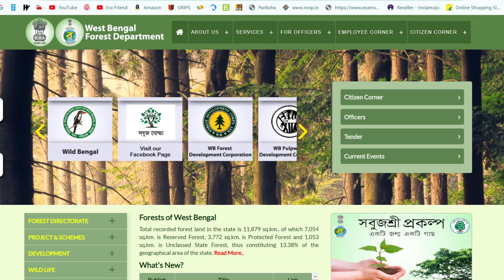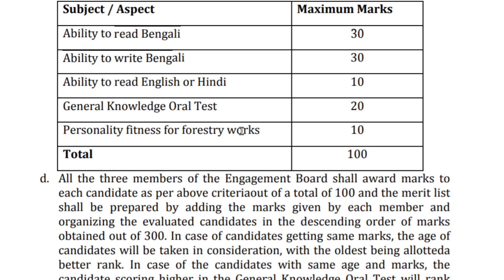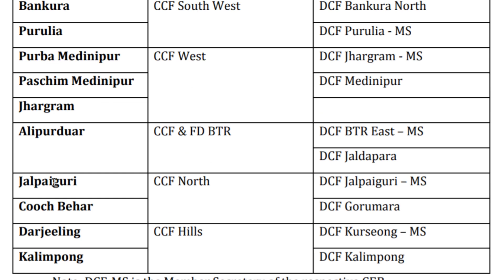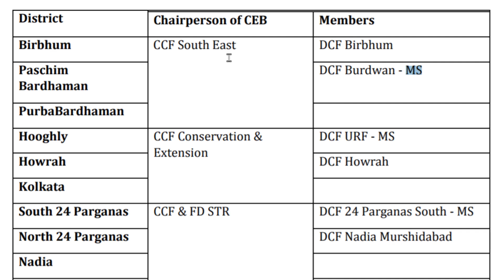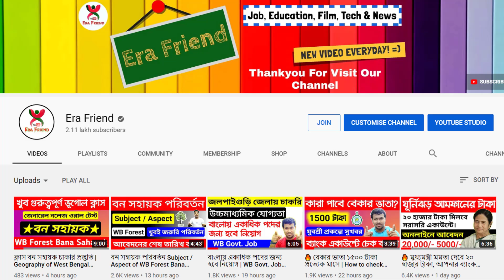🔥 বন সহায়ক Forest Guard নিয়োগ পদ্ধতি | Bana Sahayak Selection Process and Merit List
🔥 বন সহায়ক নিয়োগ পদ্ধতি, WB Forest Recruitment 2020 | Bana Sahayak Recruitment 2020. Bana Sahayak Selection Process 2020, WB Job News 2020. WB Forest Department Recruitment 2020. West Bengal Forest Department invites application for 2000 Bana Sahayaks Vacancies. Apply before 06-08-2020. WB Forest Dept Recruitment Qualifications, Eligibility criteria and other details for the job are given in the job details.

All the three members of the Engagement Board shall award marks to each candidate as per above criteriaout of a total of 100 and the merit list shall be prepared by adding the marks given by each member and organizing the evaluated candidates in the descending order of marks obtained out of 300. In case of candidates getting same marks, the age of candidates will be taken in consideration, with the oldest being allotteda better rank. In case of the candidates with same age and marks, the candidate scoring higher in the General Knowledge Oral Test will rank higher.

রাজ্যের বন দপ্তরের বন সহায়ক পদের আবেদন রাজ্যের বহু ছেলে/মেয়ে করেছে, তাদের জন্যই আজকের এই গুরুত্বপুর্ন ক্লাস।

N.B: The Information/Job Details which is discussed on our Channel regarding Recruitment Process, is the collection of data from different Employment News portal & Governmental Website. We are not a Recruiter Agency or do not hold any kind of Recruitment Process.

চাকরি সংক্রান্ত খবরটুকু শুধু দেয় Era Friend Channel, এর বেশি কিছু না। প্রার্থীদের কাছে অনুরোধ আবেদন করার আগে নিয়োগ ও পরীক্ষা সংক্রান্ত সরকারি বিজ্ঞপ্তিটি ভালোভাবে খুঁটিয়ে দেখুন ও তা অনুসরণ করুন।

Have a nice day, keep smiling, be happy and make other people happy also.